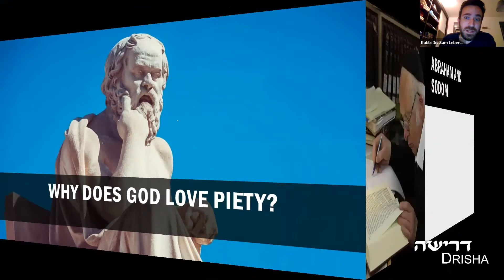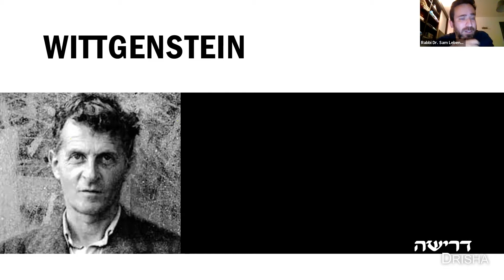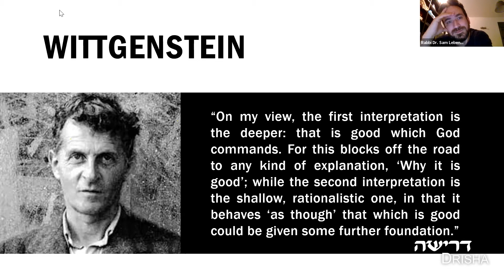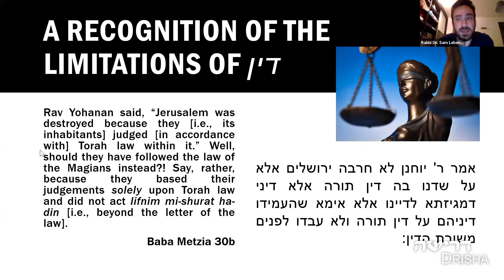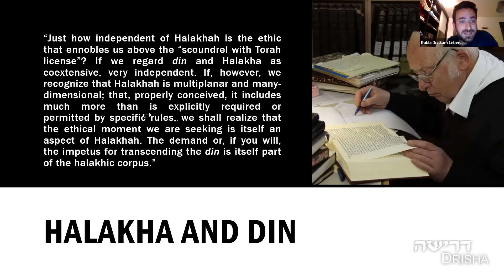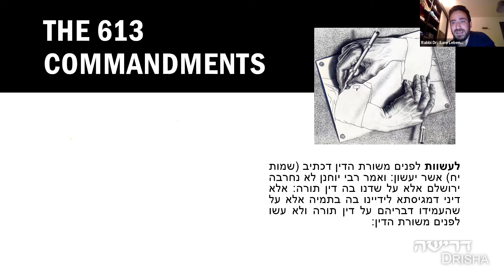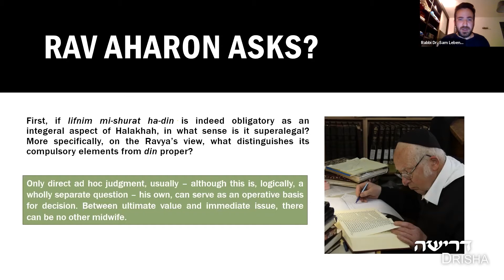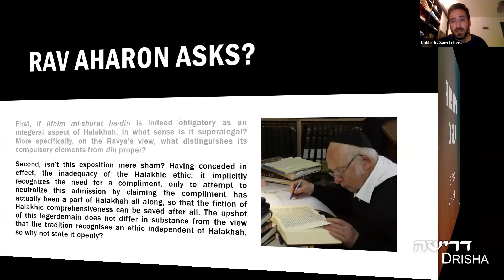Exploring the Philosophy of Halakhah, Part 3 of 3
Dr Samuel Lebens
In this short course we’ll explore three questions about the halakhic system as a whole. The first question concerns the amount of room that the system has for creativity and diversity. The second question concerns the relationship between halakhic categories and ethical categories. The final question concerns the relationship between truth and justice – when the evidence is insufficient, is the role of the judge to uncover the facts, or to heal the discord?
Class 3: Halakhah & Ethics